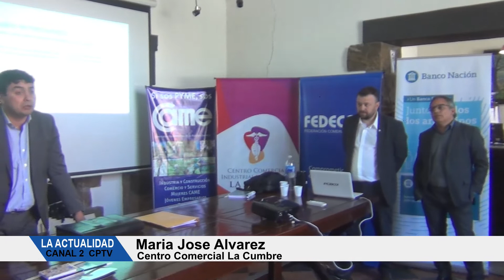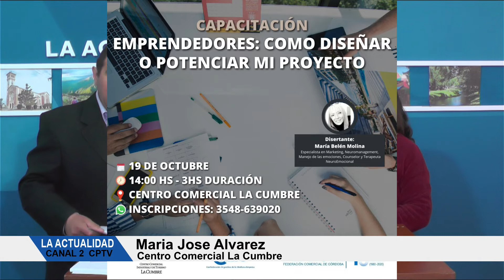NOTICIERO LA ACTUALIDAD BLOQUE 3- MARTES 17 DE OCTUBRE